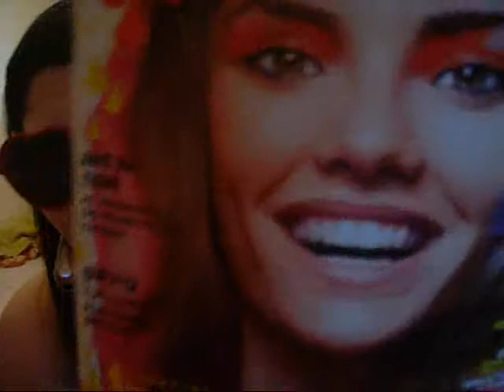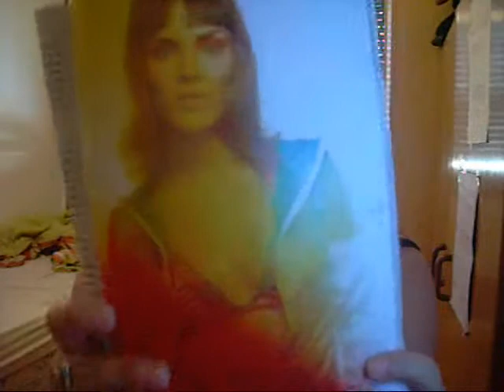sorry about the glare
and I forgot to put the header in. :| next time!